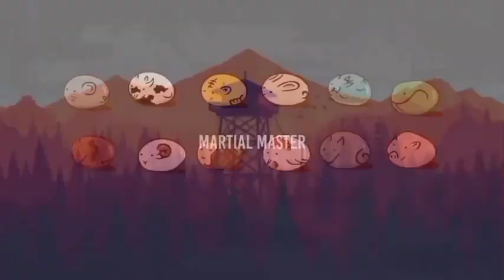Mendapat Kristal Saint Suci Di dalam Reruntuhan Istana Abyss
Judul    : Martial Master
Genre   : Action, Fantasy, Supernatural
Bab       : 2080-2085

ini adalah alur cerita dari kisah serial animasi donghua china. Qin Chen dari Benua Tianwu terbunuh karena pengkhianatan teman dan kekasihnya. Tiga ratus tahun kemudian, dia terlahir kembali dan memulai perjalanan yang mengejutkan Benua itu.

Tingkatan Kultivasi Martial Master | Serial Animasi Donghua

1. Tingkat Manusia
2. Tingkat Bumi.
3.  Tingkat Surgawi. Dibahasan kita
4. Tingkat Misterius / Xuan / Mendalam
5. Tingkat  Wuzong.
6. Wu Zun
7. Raja Bela Diri / Raja Wu / Wu Wang
8. Penguasa Bela Diri / Wu Jiang
9. Kaisar Bela Diri / Kaisar Wu / Wu Di
10. Tubuh Suci / Manusia suci
11. Tubuh Suci Bumi / manusia Suci Bumi
12. Tubuh Suci Surgawi / manusia Suci Surgawi
13. Guru Suci
14. Manusia Mulia/Zun
15 .Yang Mulia Bumi/Di Zun
16. Yang Mulia Surgawi/Tian Zun
17. Tertinggi
18. Transendens